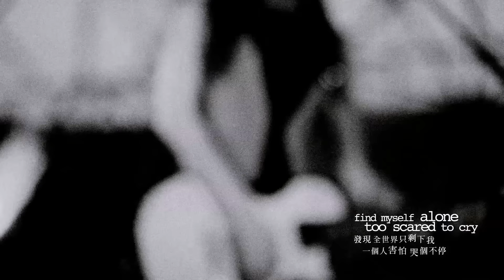Kelly Yu 于文文《Want You Back》Official Music Video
一個為了音樂理想  堅持不顧一切地向前
一個充滿創作能量  將引爆音樂魔幻的女孩

她就是   Kelly 于文文

2014年終    隨著她的音樂爆發力 展現鬥志

Kelly 于文文 “鬥志” 專輯　2014年 11月 7日  發行

就是因為內心充滿著無限的音樂能量, Kelly 于文文 發揮她學習電吉他的多年經驗,寫下了這首爆發力十足的全英文創作搖滾歌曲,由填詞到譜曲一手打造,道出現代女孩對於愛情的主動與自主個性,敢愛敢恨的鮮明特質。曲風搖滾中間音樂過場更親自演繹神一般電吉他的功力,甚至歌中與台灣吉他大師倪方來同台對飆吉他令人驚豔讚賞！與製作人李念和腦力激盪下只用吉他、鼓、貝士便創造出搖滾感十足的編曲火力！
脫拉庫柯宗佑的猛爆混音更提升了 Kelly 于文文無可抗拒的搖滾能量。

【Ｗant You Back 】歌詞

You and I all this time
I was drowning in your thousand lies
I never liked the way you cried
hate to see you play me like a dice

I decide to say goodbye
let the bloody pain flow through my vein
Then you called and I replied
say something like I'll be alright

Where to hide my feelings
You pretend that you're too tired but you lied,
cause you never tried you never tried, you never tried

I want you back I want you be on my side
I want you back you are my sunshine
I want you back I want you just be mine
I want you back take me for a ride

I want ya…       I want you be on my side
I want you back       to be my sunshine
I want ya…       I want you just be mine
I want you back    take me for a ride for a ride

What if I dream at night
find myself alone too scared to cry
I couldn't spend all my time
thinking about it wonder what is why

So I decide to say goodbye
I say something like